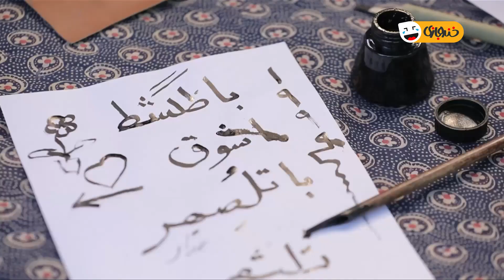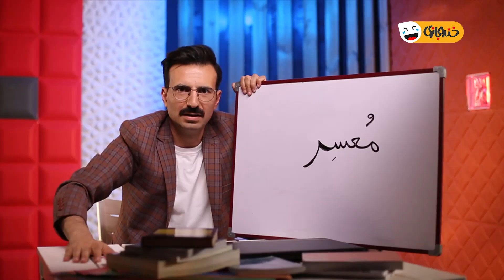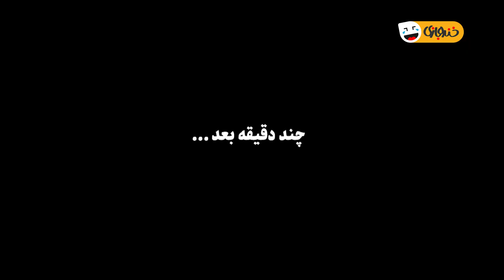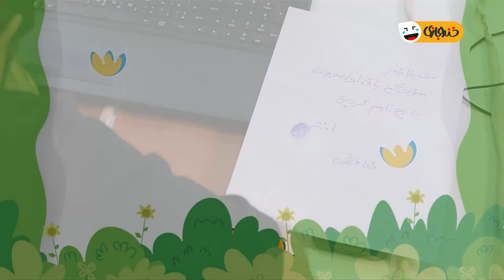ورشکستگی با فال قهوه! 😱 سریال طنز و خنده دار جدید از این به بعد 😁 قسمت 39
قسمت سی و نهم سریال کمدی ایرانی از این به بعد 😃 با حضور کوروش معصومی
این قسمت: ایجاد محدودیت برای اشخاص مدعی اعسار
درباره سریال طنز از این به بعد 😉👇
مجموعه نمایشی «از این به بعد» در قالب طنز آیتمی و با موضوع اجتماعی به کارگردانی آرمین قاسم‌زاده و تهیه‌کنندگی آرمین فکری در 52 قسمت تهیه شده است.
این مجموعه با حضور امیر عضد (طنزپرداز)، با هدف افزایش دانش قضایی و حقوق شهروندی بینندگان ساخته شده است و با ورود به مسائل روزمره اجتماعی روند قبلی و روش جدید هر خدمت نوینی در عرصه‌های قضایی و حقوقی را به مخاطبان نشان می‌دهد.

عوامل سریال خنده داراز این به بعد 😉👇

بازیگران:
گیتی معینی
آرش نوذری
رامین ناصرنصیر
سیروس همتی
 شهرام عبدلی
آذین رئوف
یزدان فتوحی
آرش میراحمدی
 محمدشعبانپور
 فربود شکرایی
 آرمین راستگو
 زهره بختیاری
 سعید هاشمی
 علیرضا نجفی
 احمد بیستونی
 محمد خوشبخت
 رضا مهران نژاد
 احمدرضا صادقی

کارگردان:
 آرمین قاسم‌زاده

ژانر: کمدی